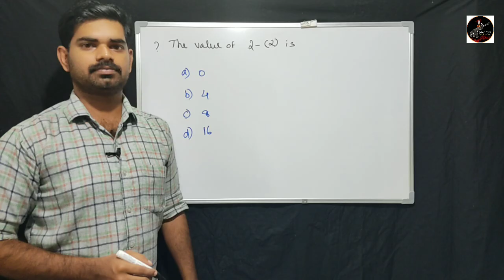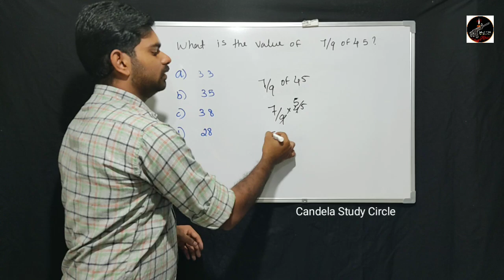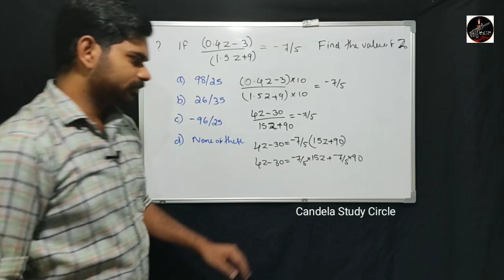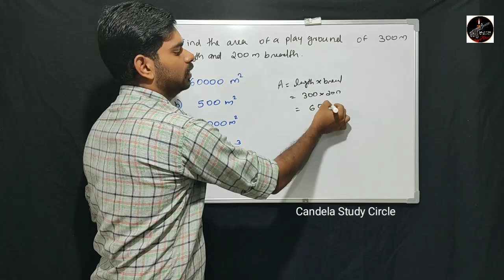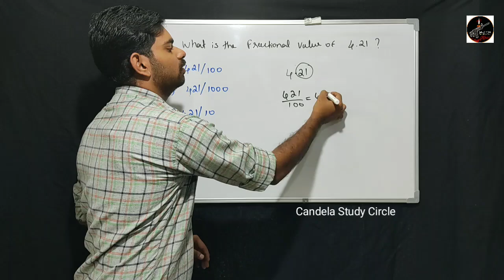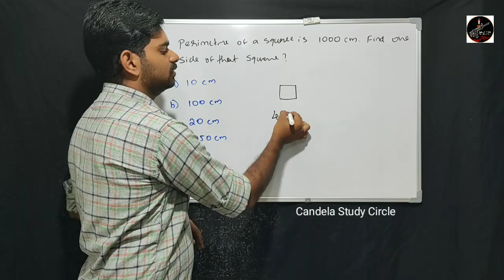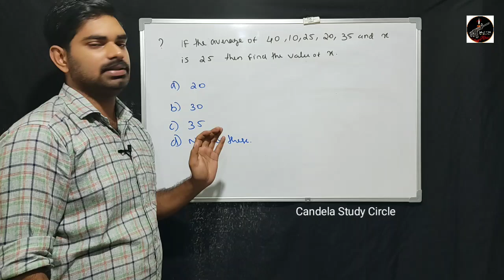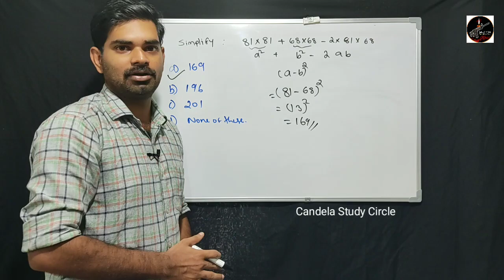ഇന്ത്യൻ ആർമി | Indian Army GD model Question Maths |Malayalam